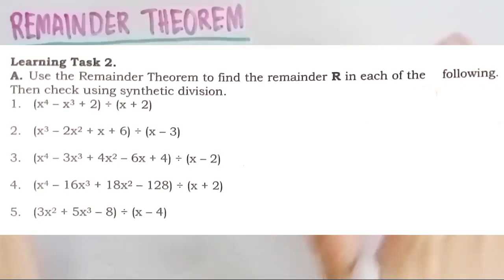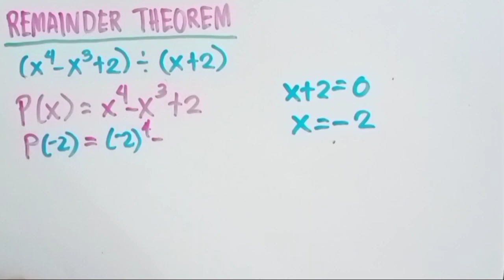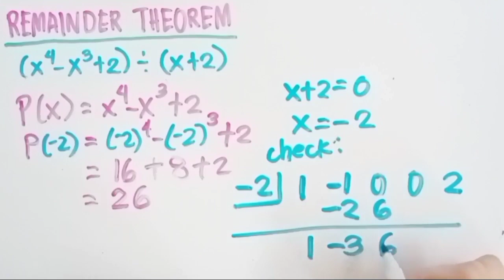TAGALOG -MATH 10: USE THE REMAINDER THEOREM to find the REMAINDER and CHECK USING SYNTHETIC DIVISION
REMAINDER THEOREM: If the Polynomial P(x) is divided by x - C, then the remainder is P (C).